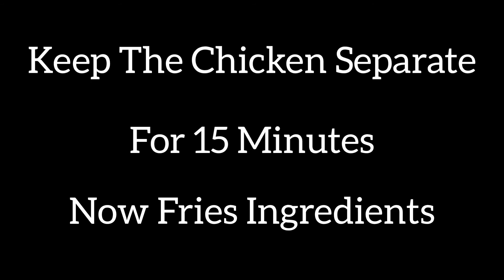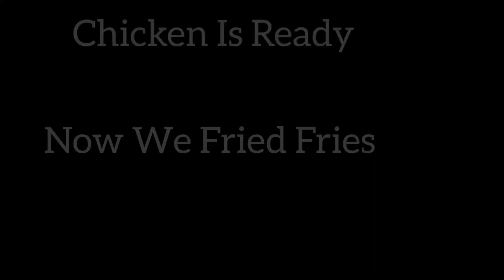Loaded Chicken French Fries | Yummy Tasty Crispy Delicious | So Easy To Make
For More Upcomming Videos
Press Bell Icon Button 🔔
To Get Notification